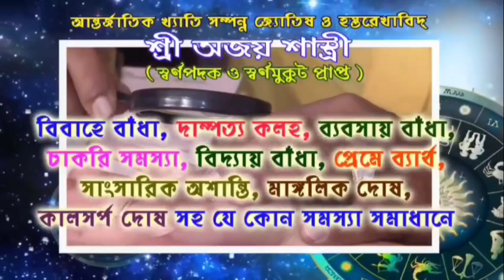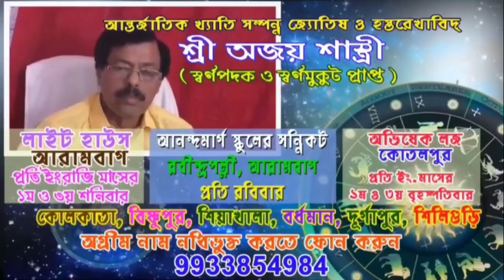আরামবাগ শহরে বিভাজন বিভীষিকা স্মরণ দিবস পালন করল বিজেপি